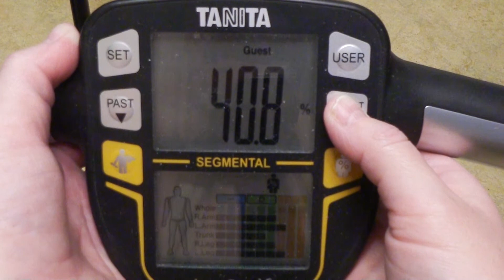The Naked Trutht My Weightloss And My Health Part 11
Dags för avsnitt 11 i min viktresa. Veckorna bara rullar på och det fungerar bra på alla sätt.
Time for episode 11 of my weight loss journey. The weeks just roll on and it works well in every way.